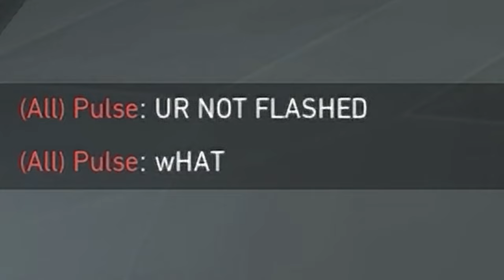RANK#6000 TO RADIANT GRIND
Old man climbs from RANK 6000 to Radiant.. slowly